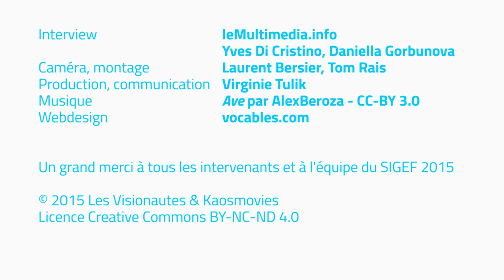GovFaces / Jon Mark Walls - SIGEF 2015